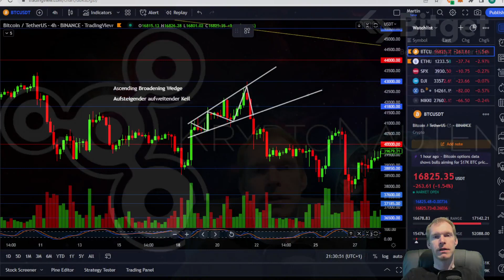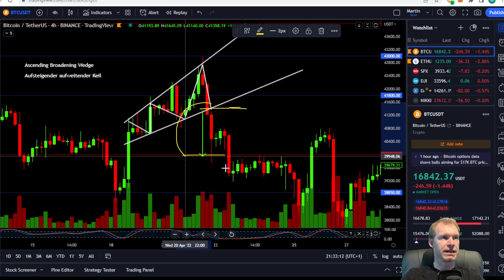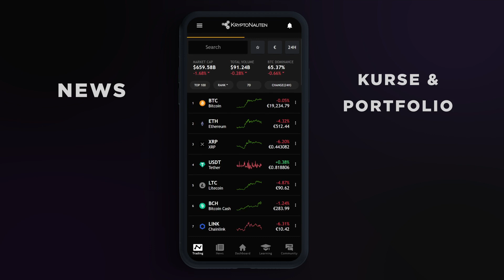Ascending Broadening Wedge - Charttechnik (Aufsteigender aufweitender Keil) Reversal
-Pattern / Formationen

In diesem Video erklären Wir euch, wie Ihr ein
 "Ascending Broadening Wedge"
 (Aufsteigender aufweitender Keil) erkennen und Traden könnt!

▬▬▬▬▬▬▬ Unsere Konferenz ▬▬▬▬▬▬▬▬

⚠️ NÄCHSTE Konferenz: 04 - 05 Mai 2023 in Köln auf dem größten Event-Schiff Europas! 🚢
Sichere dir jetzt hier dein Ticket 🎫

Auch im nächsten Jahr erwartet euch mit der Crypto Rockstars Cruise 2023 die größte deutschsprachige Blockchain- und Kryptokonferenz in Köln auf dem MS RheinEnergie Eventschiff! Die Mission der Crypto Rockstars ist es, Menschen über aktuelle wirtschaftliche Trends, soziale Veränderungen und Chancen aufzuklären, die uns die Blockchain-Technologie bietet.

▬▬▬▬▬ Chat-Gruppen ▬▬▬▬▬

▬▬▬▬▬ Social Media ▬▬▬▬▬

▬▬▬▬▬ Ref.-links (Börsen) ▬▬▬▬▬

▬▬▬▬▬  Mail-Kontakt ▬▬▬▬▬

▬▬▬▬▬ Unsere Mission  ▬▬▬▬▬